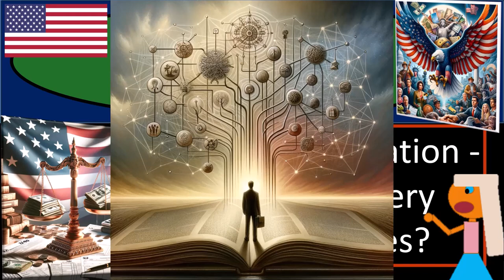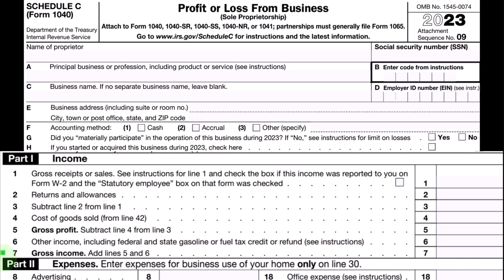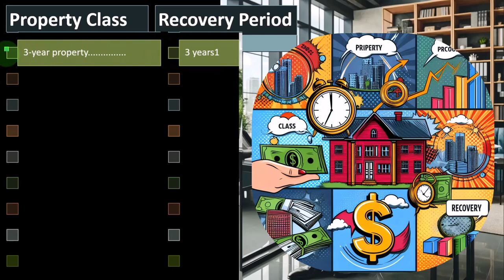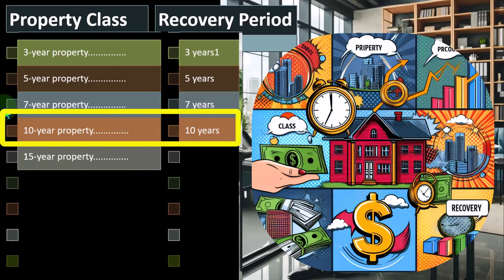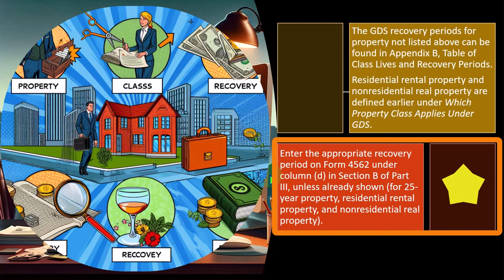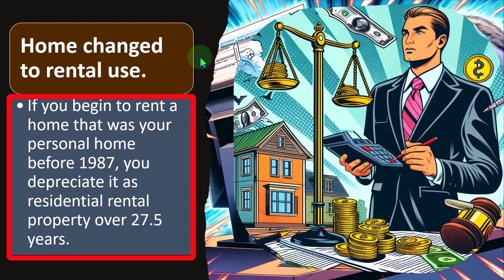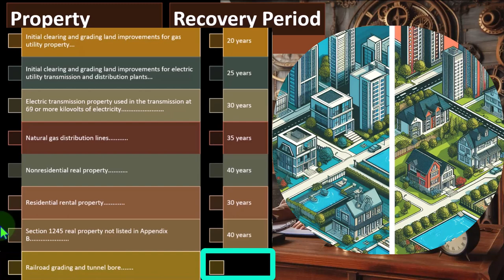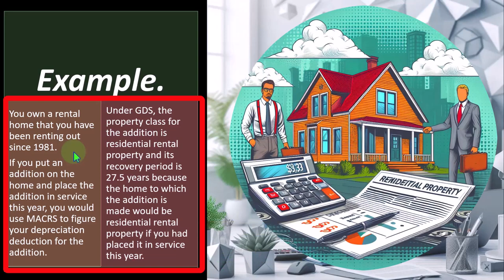MACRS Depreciation - Which Recovery Period Applies 6584 Tax Preparation 2023-2024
MACRS Depreciation - Which Recovery Period Applies
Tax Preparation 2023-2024